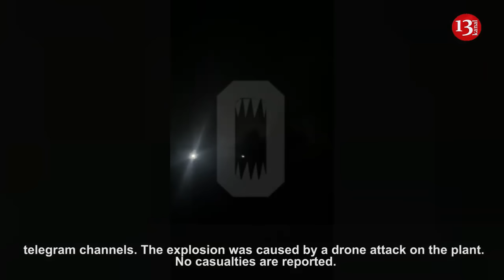The next oil refinery in Russia was hit by a drone - there was an explosion and a fire at the plant